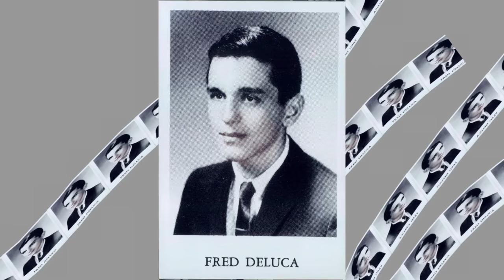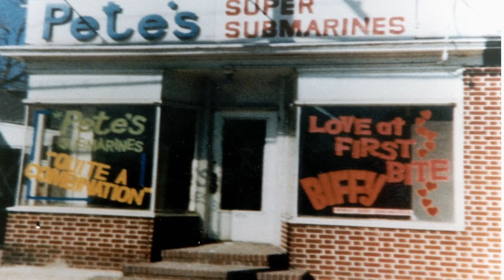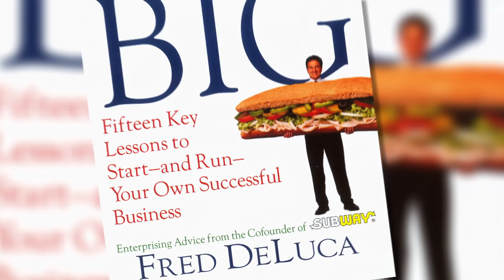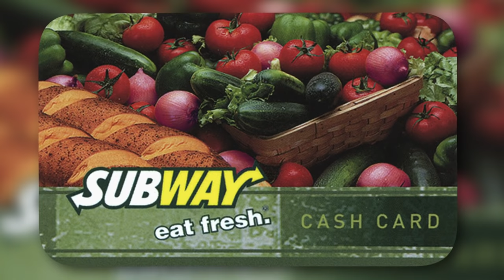Our Tribute to Fred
From his humble beginnings to the creation of a sandwich empire.